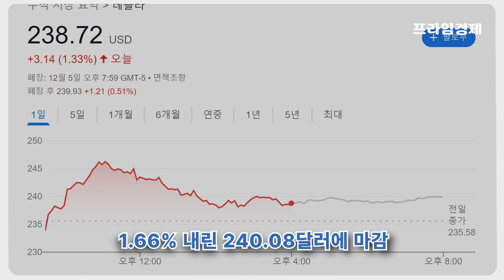[AI뉴스룸] 테슬라 사이버트럭 '비싼 가격' 논란…주가도 휘청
◈TV프라임의 핵심은 'AI 기자'입니다. AI 기자 소개 영상 ☞
 • [기획특집 영상-①] AI미디어테크의 시작 'AI뉴스룸'
◈프라임경제는 국내 언론사 최초로 자체 AI 기술을 활용해 AI 기자를 만들었습니다. 보다 빠른 속도로 보다 보다 편한 방식으로 여러분께 다가가겠습니다.